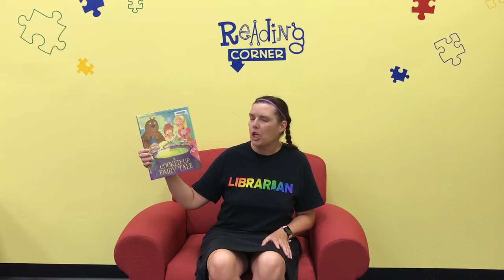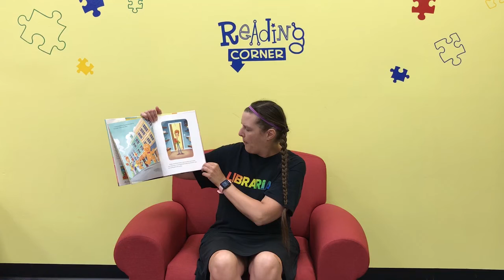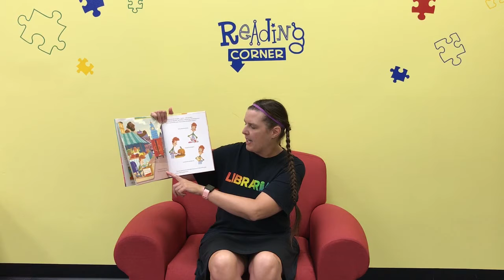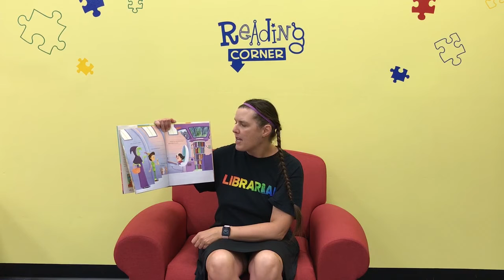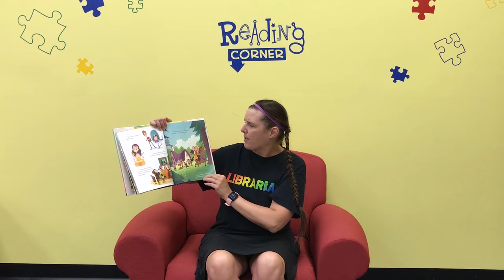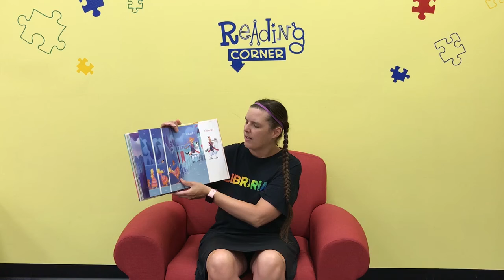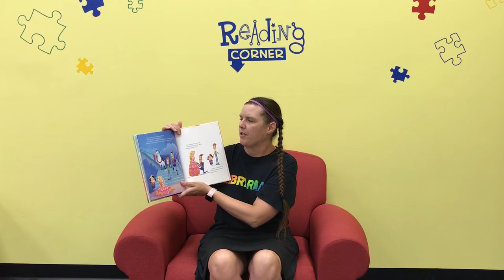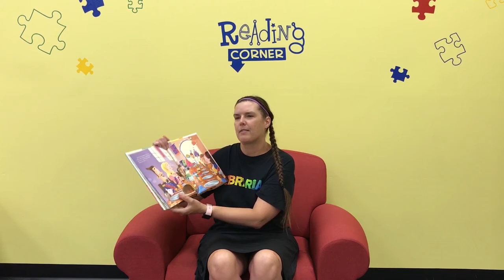Storytime with Ms Holly - July 2, 2020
Storytime with Ms. Holly at Chesterfield Township Library.